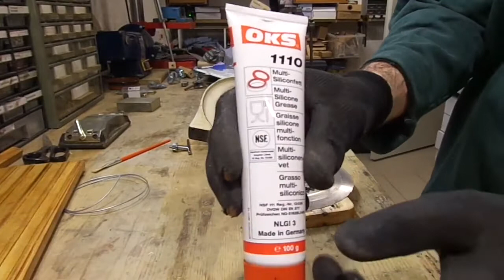1930s Omnia DRP Brotschneidemaschine / Bread Cutter [Restauration]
Restored an old Omnia DRP Bread cutter for my sister. Have fun!

Restaurierung einer alten Omnia DRP Brotschneidemaschine aus den 30er Jahren. Viel Spaß beim ansehen!

Video Editor:
Kdenlive

Made using an Ubuntu Linux machine